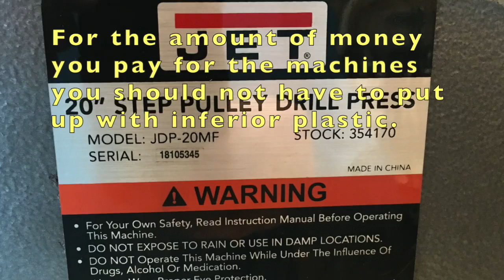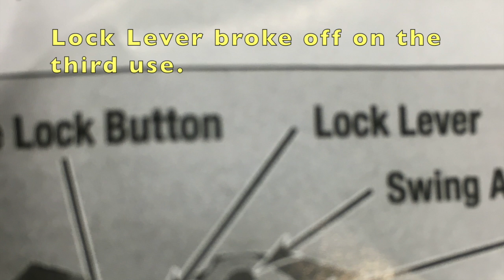Cheap plastic used by JET and Eastwood Tools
This video is about Cheap plastic used by JET and Eastwood Tools